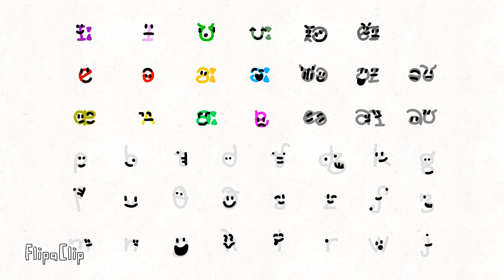International Phonetic Alphabet